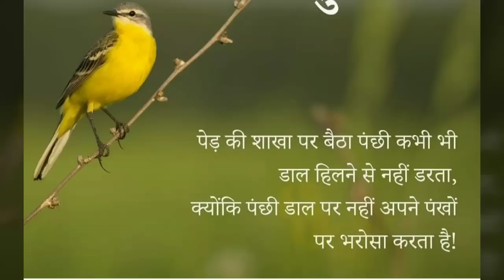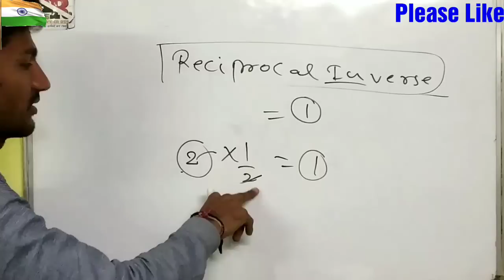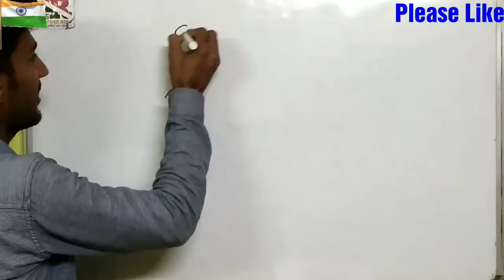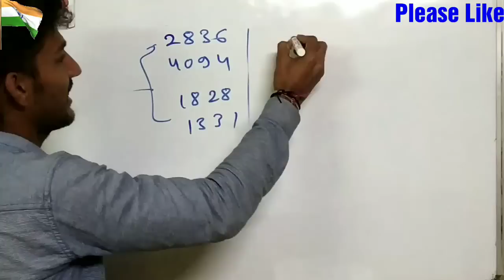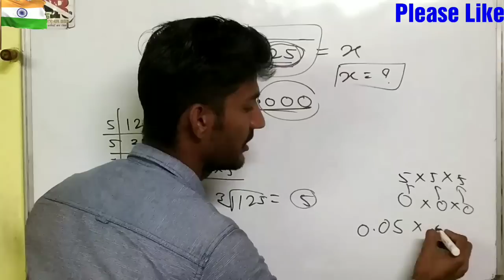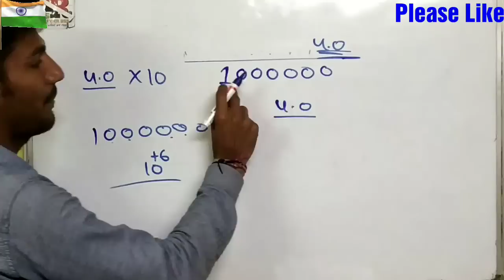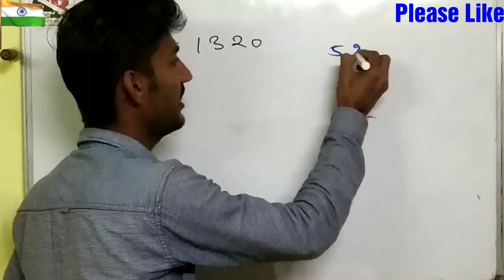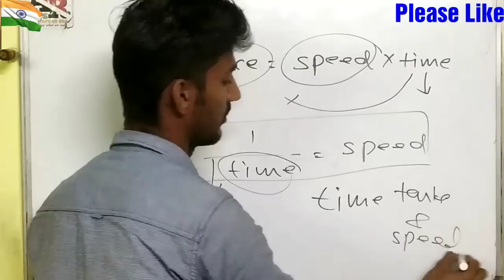Navodaya vidyalaya | Jnvst selection test 2019 | Complete paper solution | #1